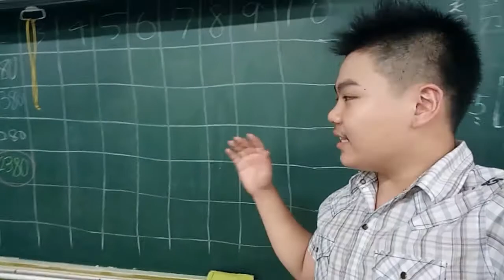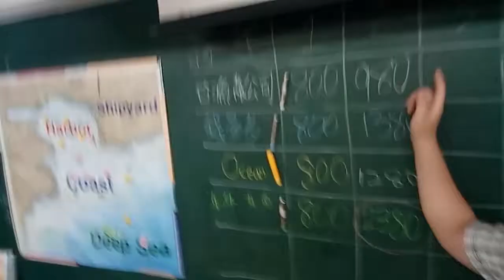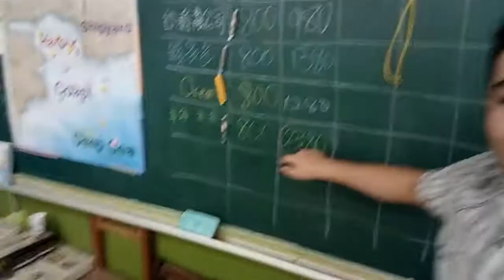Vlog 78 (Hosting Fishbanks at the Shulin Elementary school